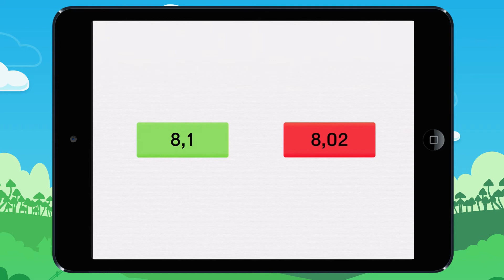Vidéo 8 Compare deux nombres décimaux qui n'ont pas le même nombre de chiffres après la virgule